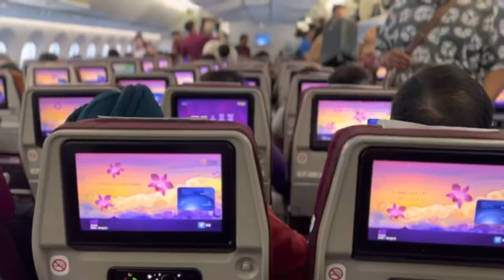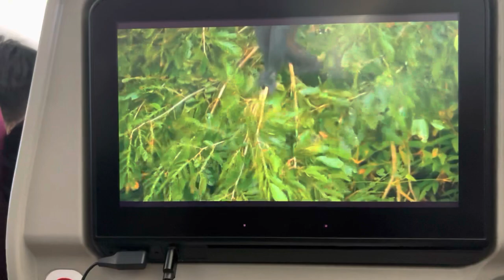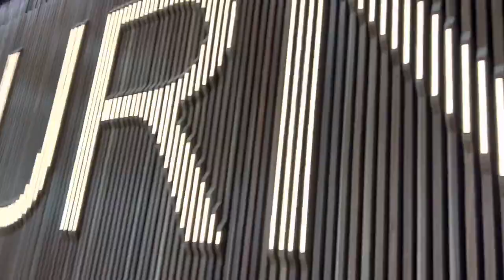MANTRA | AUSTRALIA TOUR VLOG 2023 | BRISBANE PART 1.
Thank you Brisbane for your warm hospitality 🫶🏻🫶🏻